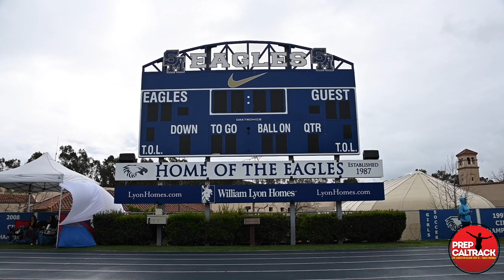Notre Dame's Gabrielle Jackson, winner of the 100-meter hurdles at the 2020 Eagle Invite.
Notre Dame of Sherman Oaks senior Gabrielle Jackson wins the top heat of the 100-meter hurdles in 15.83 at the 2020 Eagle Invite. Here's her post-race interview with Dylan Stewart of PrepCalTrack.com